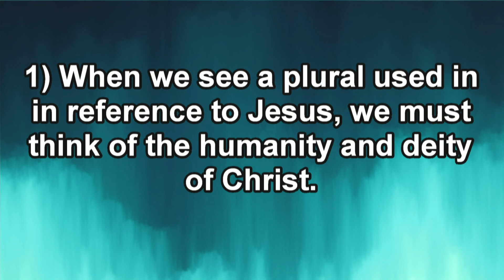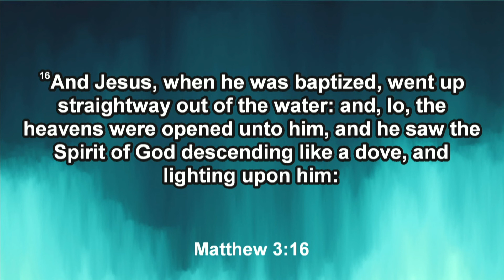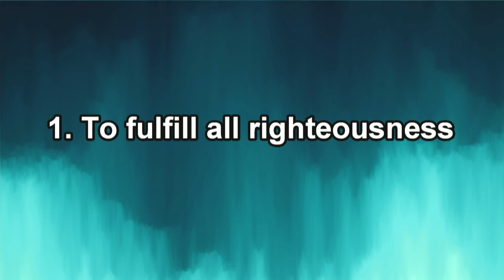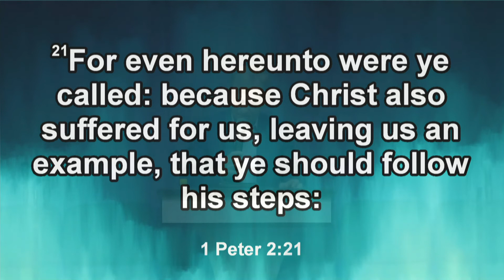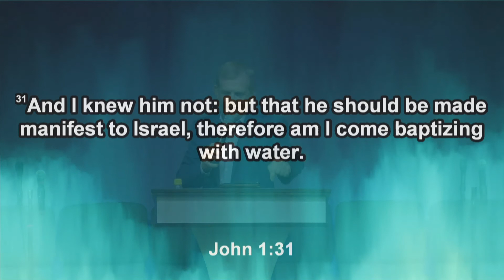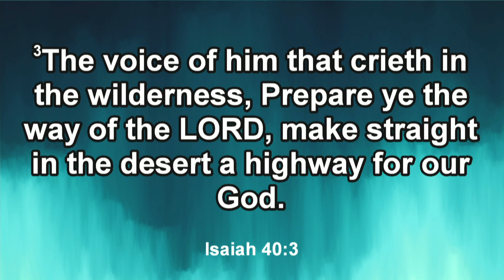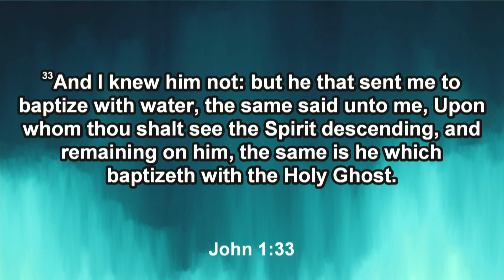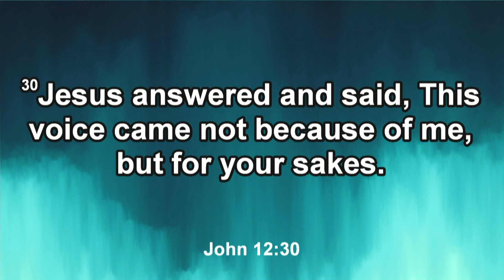The Oneness Of God (PT 6): The Baptism Of Christ 06-27-2021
The Oneness Of God (PT 6): The Baptism Of Christ
-Pastor Darwin Burks
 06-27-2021